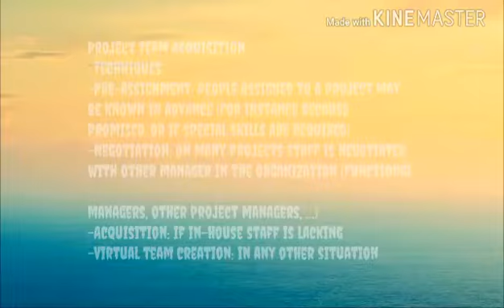Managing people in software environments